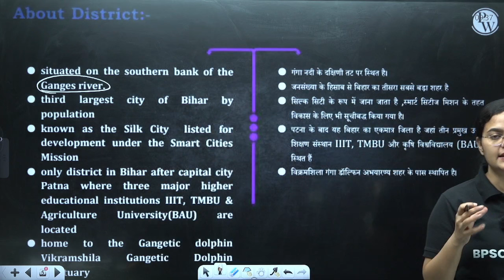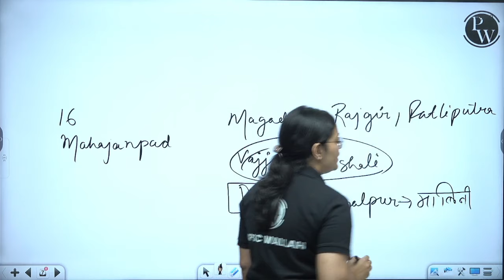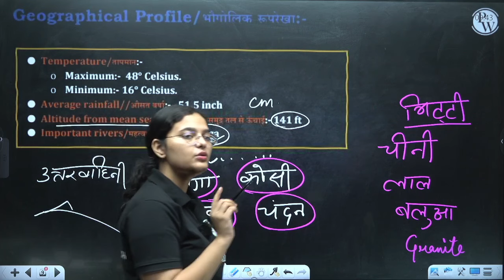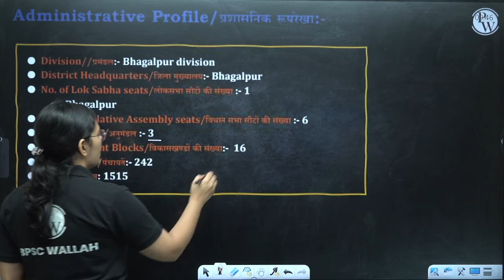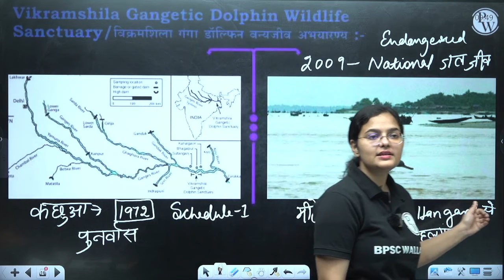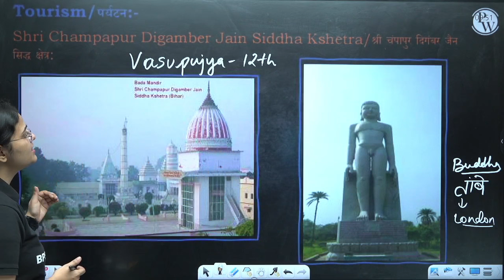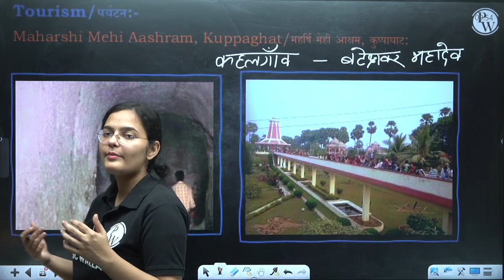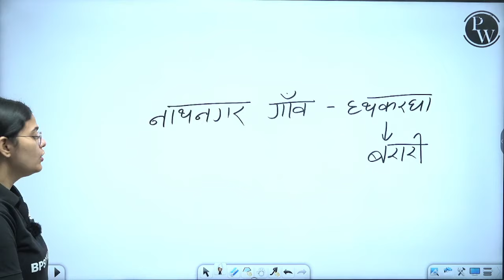Bihar Ek Khoj: Bhagalpur District | Complete History and Static Gk of Bhagalpur District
🔍 Dive into the rich history and fascinating trivia of Bhagalpur District in Bihar with our comprehensive video, "Bihar Ek Khoj: Complete History and Static GK of Bhagalpur District"! 🌍

In this educational and engaging video, we take you on a journey through the historical, cultural, and geographical wonders of Bhagalpur. From ancient times to the present day, discover the secrets, legends, and hidden gems of this incredible region.

🏰 Explore the historical landmarks, including the iconic Vikramshila University and the legendary Silk City of Bhagalpur. Uncover the stories behind these landmarks and their significance in shaping the district's identity.

💡 Get ready to boost your Static GK (General Knowledge) as we share interesting facts, figures, and key information about Bhagalpur District. Whether you're a student preparing for exams or simply curious about this beautiful part of Bihar, you'll find this video both informative and enjoyable.